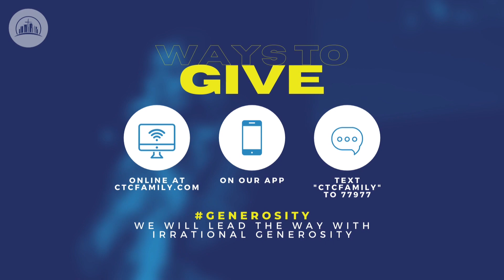Awakening Prayer | April 19th, 2020